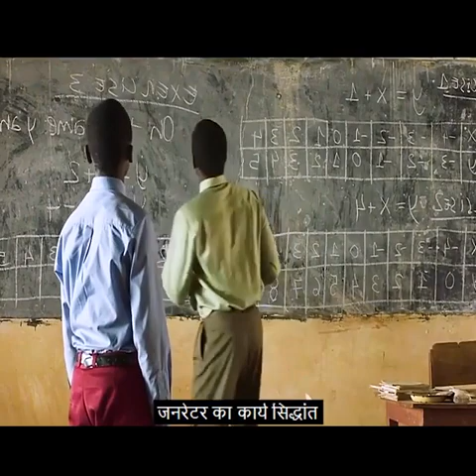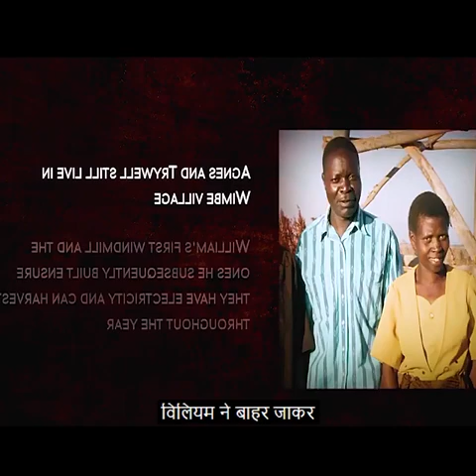Anokhi kahani Anokhi kahaniyan,Raj Babu Gorakhpur